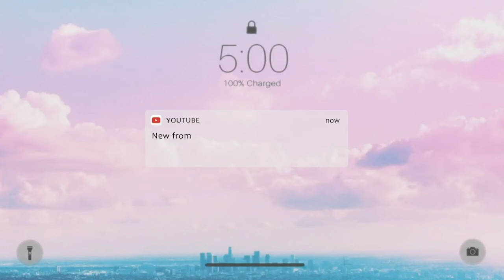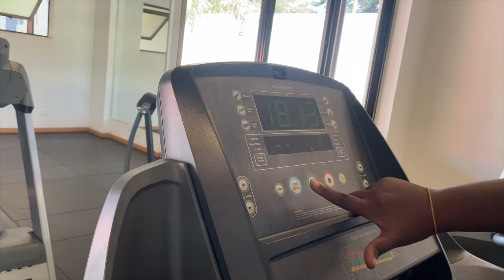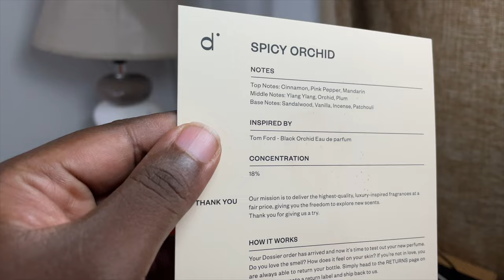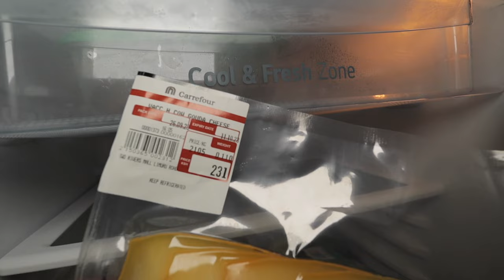GRWM CHIT CHAT WAXING MAINTENANCE Appointment Perfume Must-haves Dossier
LIVING ALONE VLOG DOSSIER PERFUME MUST HAVES & WAXING FRAGRANCE HAUL & REVIEW
If you're thinking of living alone, or want to make your living space smell nicer, check out our Solo-living Dossier: Perfume Must-haves! In this post, we'll be sharing some of our favorite fragrances that you can use to make your space smell amazing!

From woodsy scents to citrusy scents, we've got you covered. whether you're looking for a subtle scent or something more assertive, we've got you covered. Plus, all of the fragrances in our dossier are vegan and cruelty-free, so you can be sure that you're getting a product that's environmentally friendly and animal friendly!For Business: Ads, Mention, Unboxing, Posts, Collabs: 📧

00:00 Intro
00:20 Nike DRI-FIT  shorts try on haul plus size
01:16 Gym /fitness /workout
02:00 Fitville Shoes
02:33 Dossier Perfume Must Haves Review
03:05 Get dressed with me ootd
03:30 To do List
04:28 Fragrance of the Day
06:28 hack tip
09:45 Waxing Brazilian
11:17 Best sandwiche ever Artcaffe
12:10 coffee
12:23 Grocery haul
13:48 Suppliments best must have for period cramps pms